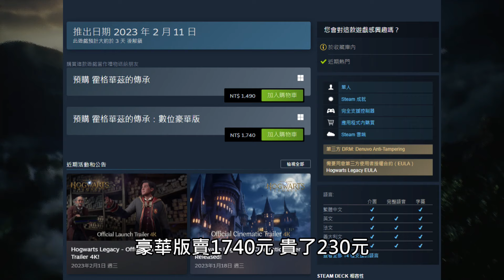《霍格華茲的傳承》8件新手必知的事 實機遊玩遊戲介紹 攻略教學 Switch PC Steam PS4 PS5哪個平台最好?豪華版該買嗎?哈利波特IP次世代3A大作 Hogwarts Legacy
0:00 開場
0:36 抽獎送豪華版
1:07 遊戲風格
2:56 遊戲目標與挑戰性
3:45 遊戲地圖
4:43 戰鬥系統
6:01 其他玩法
7:02 缺點
8:45 預購、豪華版該買嗎?

Hogwarts Legacy eight things a novice must know.Introduction game and strategic teaching.
Switch PC Steam PS4 PS5,which platform is the best?Should I buy the deluxe edition?
Harry Potter IP Next Generation 3A Masterpiece.